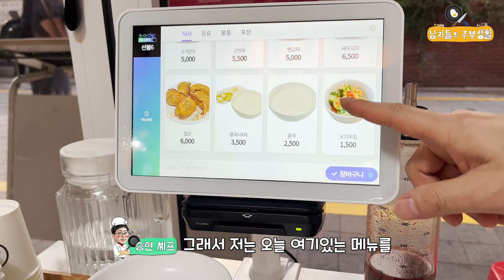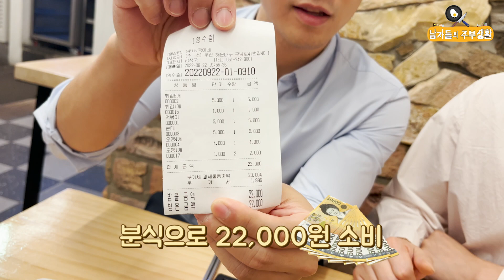중국식 만두 전문점 신발원 & 해운대시장 분식집 상국이네 먹방 | 부산 맛집 투어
중국식 만두 맛이 일품인 신발원과 부산 해운대 분식집 상국이네 두 곳을 다녀왔습니다.

▶남자들의 주부생활은 한식, 양식, 중식, 일식 등 전세계 요리레시피를 소개하고 건강에 좋은 음식부터 다이어트에 좋은 음식, 밑반찬 만들기, 황금 레시피, 도시락 반찬, 맛집 추천, 초간단요리, 자취 요리 등 집에서도 쉽게 따라할 수 있게 영상으로 제작 공유하고있습니다.
▶남자들의 주부생활  ❤좋아요 📩구독버튼 🛎 알림버튼 꾸욱~!  부탁드립니다.